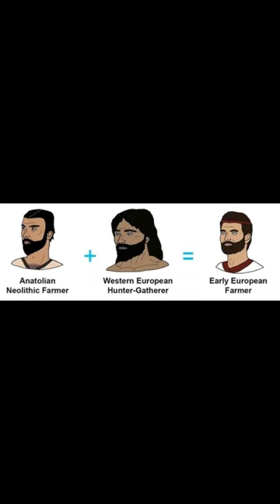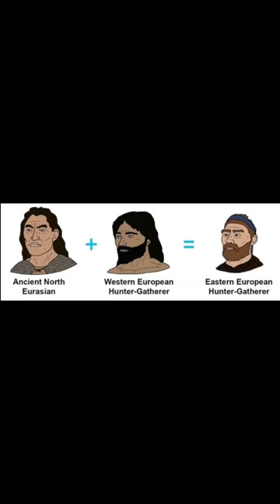Who we are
Cromagnon, Western Hunter Gatherers, Eastern Hunter Gatherers.
Our oldest ancestors, along with the Anatolian Farmers, Yamnaya and Caucasian Hunter Gatherers.